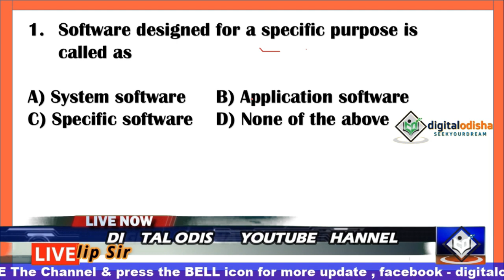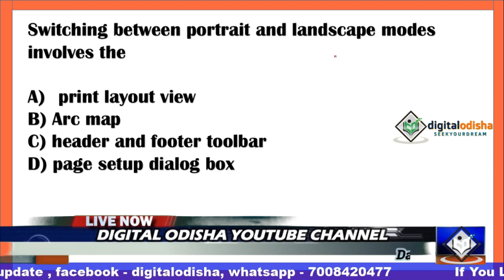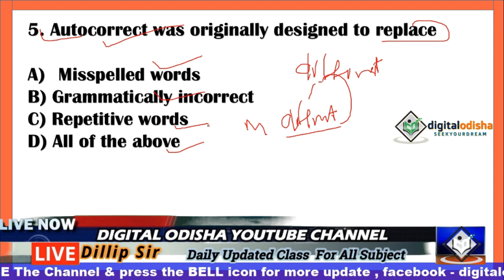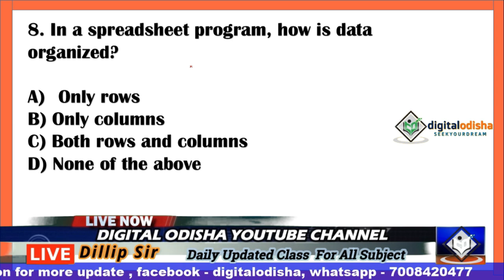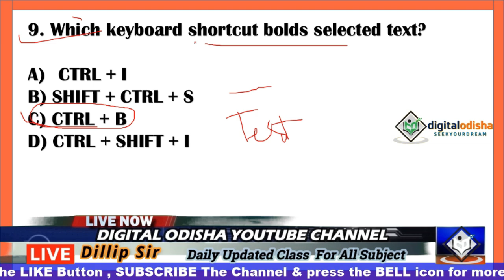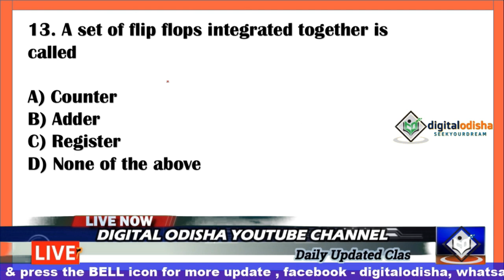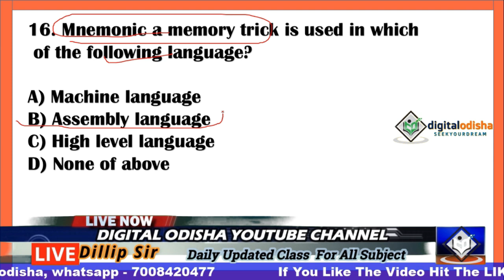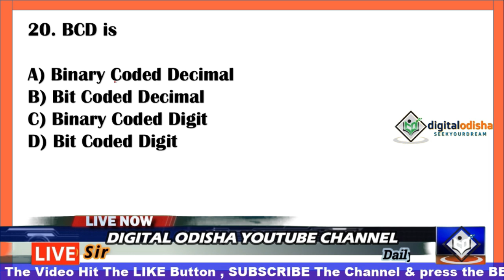Computer Revision class Odia For OSSSC Exam | digital odisha